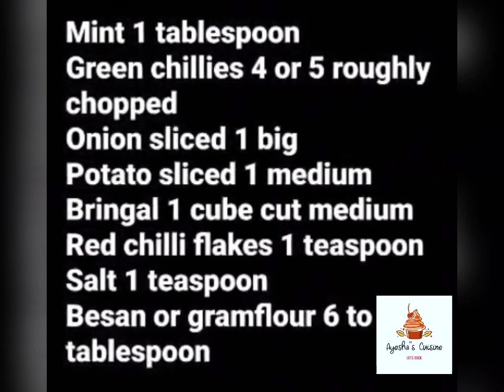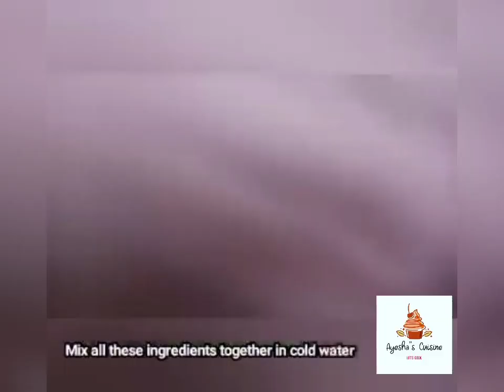Crispy krunchy pakory